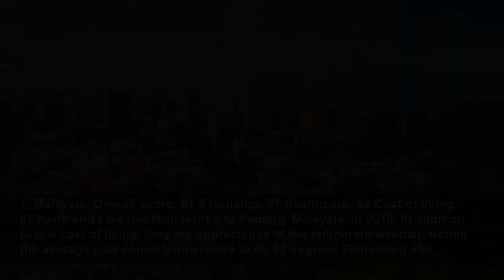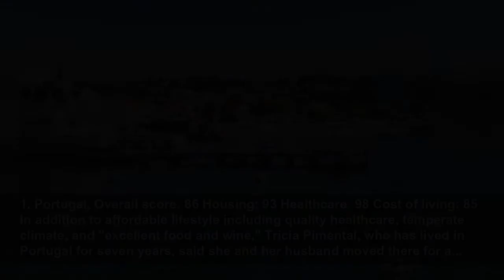双语 | 当地侨民推荐：世界上最适合养老的10个国家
《国际生活》杂志根据生活质量和医疗保健情况列出全球最佳退休目的地。其中五个在拉丁美洲。...
Business Insider
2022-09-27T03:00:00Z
International Living's Retirement Index, an annual comprehensive guide to global retirement destinat, The International Living Retirement Index, an annual comprehensive guide to global retirement destinations curated by US expats, was just released. The ranking takes a number of factors into...
10. Vietnam, Overall score: 76 Housing: 77 Healthcare: 84 Cost of living: 92 John Powell, once a purchasing agent in New York, moved to Hanoi, Vietnam, in 2014. He told International Living that he budgets $2,700 a month and likes the city because of its low cost of living comfortably and its...
9. France, Overall score: 76.4 Housing: 68 Healthcare: 85 Cost of living: 66 Carol and Scott Lonsdale moved to Brittany, France in 2016. They told International Living that they liked the slower pace of life and the access to European culture France provides. "In France, there's such a great...
8. Spain, Overall score: 76.8 Housing: 72 Healthcare: 97 Cost of living: 81 Michele and Stanton Cohen moved to Girona in 2017 from Yuma, Arizona. They told International Living their favorite aspect of life abroad is affordable dining and entertainment, saying they not only go out for 3-course...
7. Malaysia, Overall score: 81.9 Housing: 77 Healthcare: 93 Cost of living: 85 Keith and Lisa Hockton retired to Penang, Malaysia, in 2010. In addition to low cost of living, they are appreciative of the temperate weather, noting the average year-round temperature to be 82 degrees Fahrenheit and...
6. Ecuador, Overall score: 82 Housing: 84 Healthcare: 84 Cost of living: 90 Mary and Wayne Bustle relocated to Quito, Ecuador's capital, in early 2015. The climate, which Wayne told International Living "hardly varies ... with no snow or extreme heat nor humidity," drew the couple to Ecuador...
5. Colombia, Overall score: 83.4 Housing: 80 Healthcare: 94 Cost of living: 88 Nancy Kiernan was initially drawn to Colombia because it is so biodiverse - she chose to retire in Medellín. She found she could obtain a renewable three-year Colombian retirement visa by providing proof of $750 in...
4. Mexico, Overall score: 83.8 Housing: 91 Healthcare: 88 Cost of living: 86 Don Murray, who retired to Mexico in 2014, found that the country had a number of expat enclaves, making it easy to assimilate. "What I and most other expats love about Mexico is the vibrant life and culture," Murray...
3. Costa Rica, Overall score: 85.3 Housing: 85 Healthcare: 96 Cost of living: 82 "Here there's more time to actually stop and smell the roses," expat retiree Graham Swindell told International Living. "Combine that with great waves, an amazing climate, and a culture that places family, friends,...
2. Panama, Overall score: 85.8 Housing: 88 Healthcare: 94 Cost of living: 89 Jessica Ramesh retired to Panama City and lives there alone for about "$2,600 a month, including rent, groceries, utilities, and entertainment." She also celebrated the quality and price of healthcare, estimating doctor...
1. Portugal, Overall score: 86 Housing: 93 Healthcare: 98 Cost of living: 85 In addition to affordable lifestyle including quality healthcare, temperate climate, and "excellent food and wine," Tricia Pimental, who has lived in Portugal for seven years, said she and her husband moved there for a...